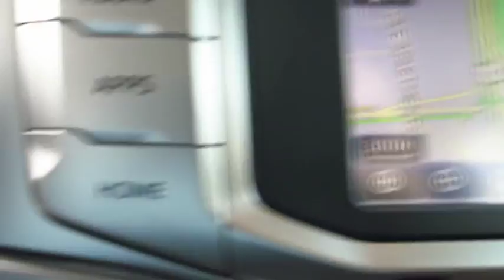2017 Toyota 4Runner Live Video! Tampa, Wesley Chapel, Brandon, New Port Richey, FL Live 171830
Stadium Toyota
5088 N. Dale Mabry Highway

Reward yourself with the luxury and capability of our 2017 Toyota 4Runner Limited Rear Wheel Drive that's ruggedly handsome in Blizzard Pearl! The incredible performance begins with the 270hp 4.0 Liter V6 and 5 Speed Automatic transmission. 4Runner has impressive ground clearance and handles with precision and control. Getting behind the wheel each morning is a treat as you take in the smooth ride, and score near 21mpg on the open road.    Limited has been thoughtfully designed with your needs in mind. Admire the gorgeous alloy wheels and sunroof on this SUV! The cabin brings comfort and convenience to each day with heated/ventilated perforated leather trimmed front seats, dual-zone climate control, HomeLink, push button start, an auto-dimming rear view mirror, and a leather-wrapped steering wheel. Enjoy Entune Premium JBL Audio with integrated Navigation and App Suite featuring a high-resolution touchscreen and available HD/satellite radio. In the rear, a 40/20/40 split seat offers versatility and reclines for additional comfort.    Whatever your adventure, you'll be prepared and safe with anti-lock brakes, parking assist, a back-up camera, airbags and other advanced safety features. A phenomenal blend of utility, dependability, capability and bold style, this 4Runner is an ideal choice for your active lifestyle!